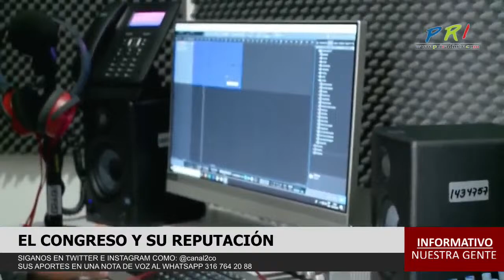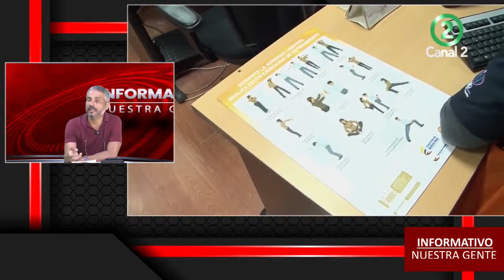El Congreso de la República y su reputación ¿si se le puede creer? - Informativo Nuestra Gente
El pasado viernes estuvo el Presidente en Cali en la Minga Indígena Popular y Comunitaria, que se realizó en Puerto Resistencia, escuchando las peticiones y la propuesta documentada que le paso la minga; además dio un discurso que genero bastante polémica en los ciudadanos y muchos sectores. Dentro de su discurso menciono la posibilidad de una Asamblea Nacional Constituyente, ya que el Congreso no le ha dejado pasar varias reformas y ha puesto muchos obstáculos a las propuestas del presidente.; también hablo del monumento de la resistencia y de la idea que sea declarado un monumento nacional, cosa que también divide a muchos sectores.reforma